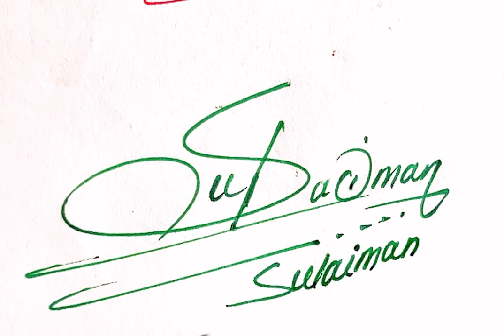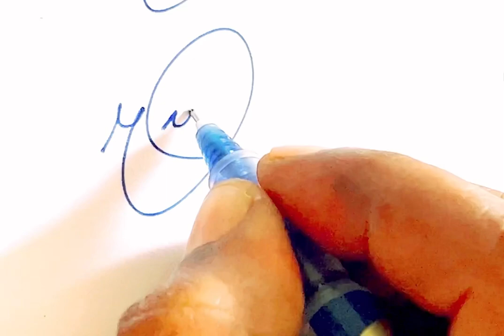Signature Machine///A to Z letter Signature style#viralvideo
Signature Machine///A to Z letter Signature style#viralvideo friends my Name Is Mainuddin Ahmed belongs to Assam Bongaigaon..In this Channel i am trying to share my writing skills and also i am learning about new styles on calligraphy… please support me :::::::signature signature style#Signature style of my name#how to make a signature#my name signature#s signature style#signature expert#a signature style#best signature styles#best signature for my name#how to do a signature#signature of a#k signature style#a signature tutorial a signature designsignature style easy put a signature a to z signature designs b signature style n signature style signature style of my name in english